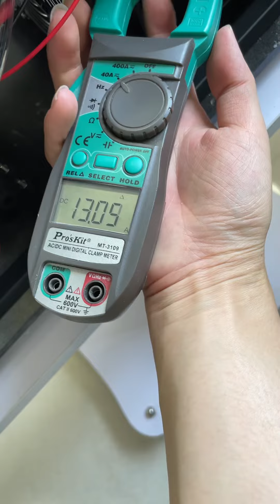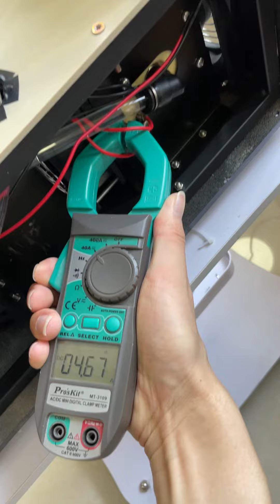Measure the current of diode laser condenser